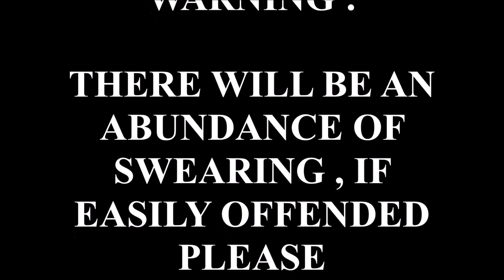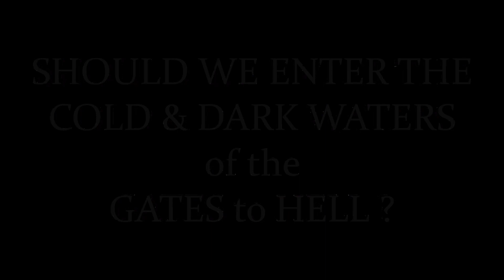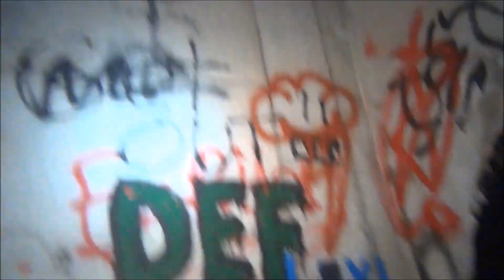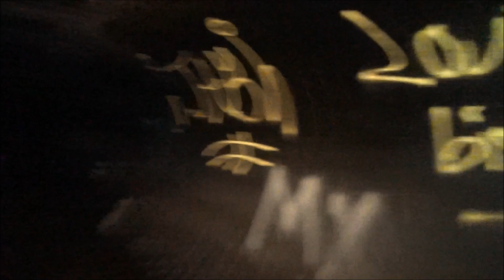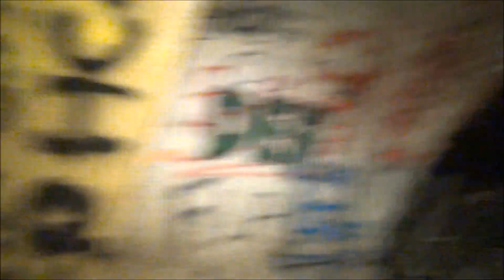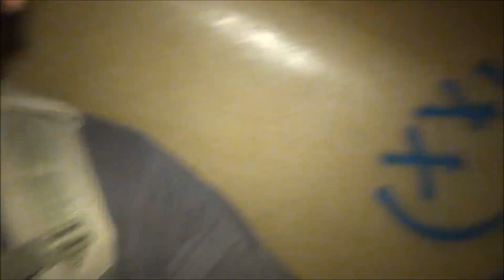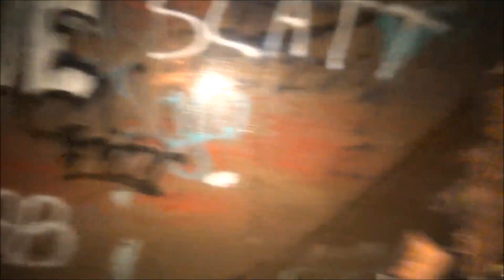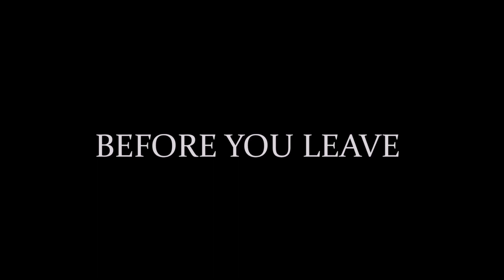GATES of HELL ( HORRIFYING ) CREEPY NIGHT into USA'S HAUNTED TUNNEL SYSTEMS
( URBEX OUTLAWZ ) SCALE into the THE GATES to HELL TUNNELS searching for the DEVILS SKULL 💀

Follow the URBEX OUTLAWZ as they make their way into a HAUNTED TUNNELS underneath the streets of the US .. did they find the DEVILS SKULL?
or something more SINISTER ???

OTHER URBEX / HAUNTED URBEX 🔽